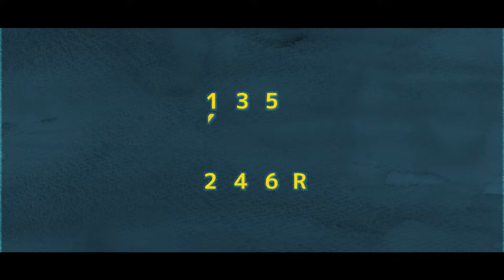曽我部恵一 - どこだっていい [Lyric Video]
曽我部恵一 - どこだっていい
Keiichi Sokabe -  Dokodatteii

ロロ『BGM』劇中歌／Digital Release Coming Soon.

5月5日(金)〜10日(水)
KAAT 神奈川芸術劇場 大スタジオ

脚本・演出　三浦直之
音楽　曽我部恵一

出演
⻲島一徳　島田桃子　望月綾乃
荒木知佳　井上向日葵　岩本えり
北村恵　福原冠　曽我部恵一

Video Credit

映像ディレクター　松澤延拓(カタリズム)
イラスト・アニメーション 　脱兎企画・中澤裕季・松尾佑一郎
Music Credit

Produced by 曽我部恵一
Arranged by 曽我部恵一＋中川昌利

Instruments 中川昌利、曽我部恵一

Mixed by 曽我部恵一
Mastering 中村宗一郎

Directed by 渡邊文武
A&R 岩崎朗太
Production Manager 水上由季

Jacket Design, Drawing 曽我部恵一

Lyrics

「どこだっていい」　作詞作曲　曽我部恵一

八月が来るぼくは旅の準備を始めてる
屋根を歩く猫なら一歩目の大切さを知ってるだろう
北国の少女のそばかすにお別れを
きっと来世はペンギン
北極でも南極でも愛するだけでいいだろう？

想いは夜の羽根のように濡れて
ぼくときみは今夜こんなところにいる
青白い魂で燃える季節待つ

八月が過ぎぼくはまだまだずっと迷っていよう
名前を死ぬほど持つ太った猫はどこに行ったの？
すっぱいグミを噛んで映画館の暗闇にいる
頭上を流星群が流れたら
宇宙の果てではぼくとぼくが出逢うよ

答えは夜の風のように自由で
辿り着く場所はもう燃えるベッドだろう

ヘイベイビー聴こえるかい？
アザラシの哭き声が
平和で、悲しくて、幸せなあの声が

SNS